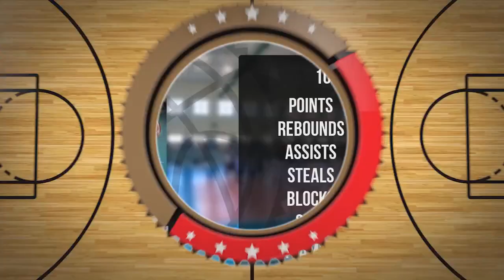Cyprian Nocuń Player Mixtape DC75 Przysucha 2022